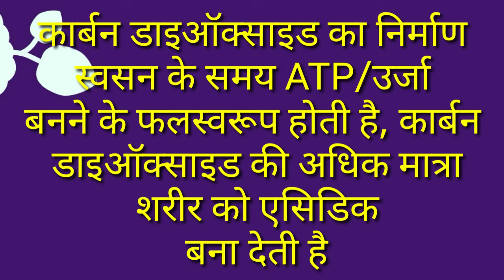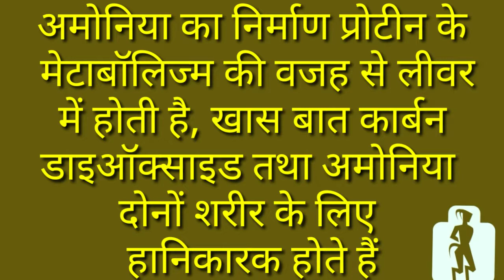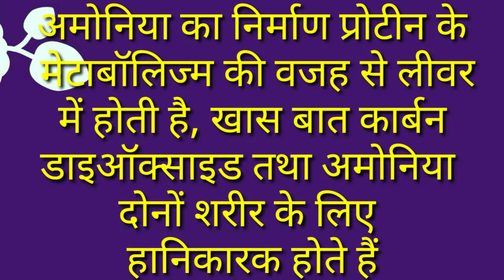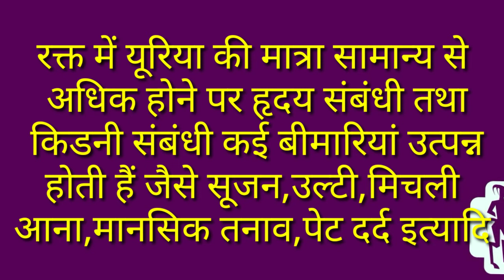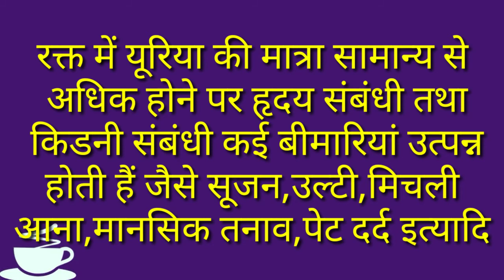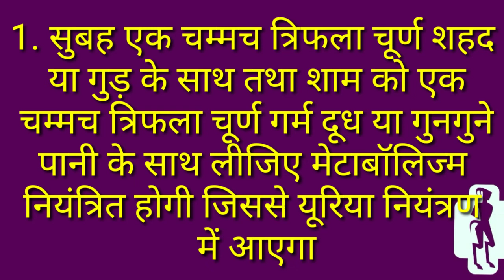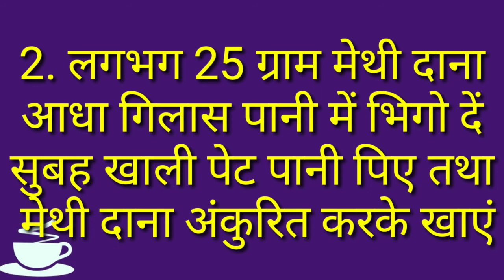ब्लड यूरिया ऐसे नियंत्रित होगीBlood Urea Control Tips#ब्लड यूरिया को नियंत्रित करने का घरेलू उपाय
से 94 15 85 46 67 पर, और इसी नंबर

१. दवा खाली पेट ले
२. दवा खाने के 15 मिनट पहले और बाद में
३.एक दवा और दूसरे दवा के बीच में 5 मिनट
४. कच्चा प्याज, लहसुन ,मिर्च ,काफी का
                सेवन न करें
५. दिनचर्या नियमित रखें

                1 व 2 की 10 बूंद 1 कप पानी मे